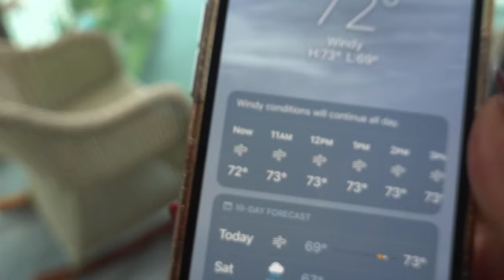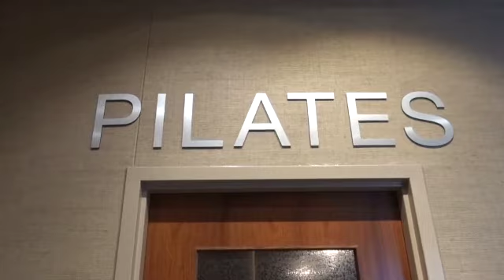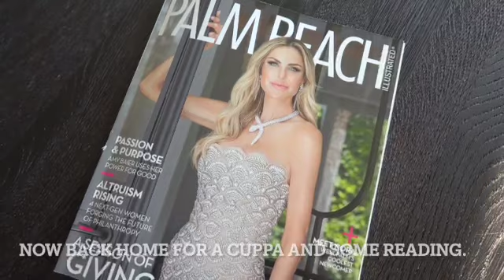🎄 VLOGMAS Day 1: Pilates, Hydra facial, Boca Lunch & Holiday Cheer! 🎅✨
It’s officially VLOGMAS 2024! 🎉🎄 Join me as I kick off the season with a self-care day at Lifetime Fitness—Pilates for strength and a hydra facial for the ultimate glow. 💪💆‍♀️ Then, we head out for a chic lunch in Boca and dive into some festive holiday decor to spread the cheer. 🛷🎁